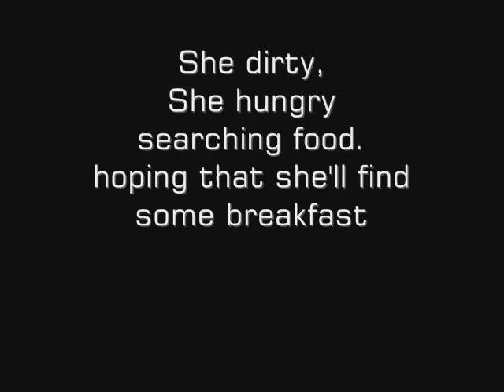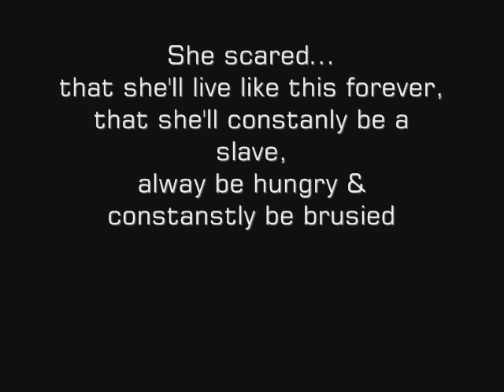Betz Photography - Child Abuse Project